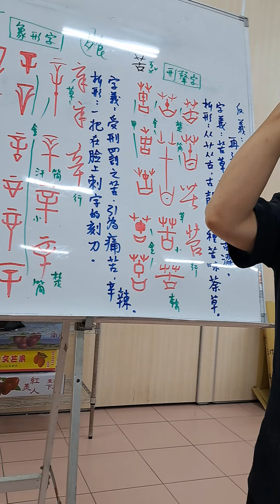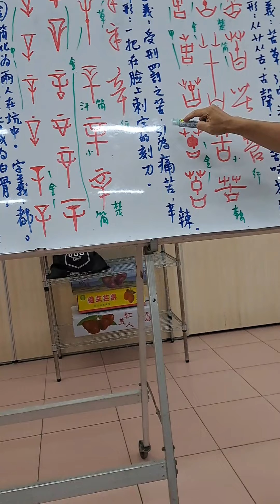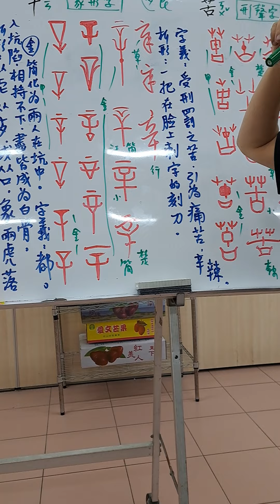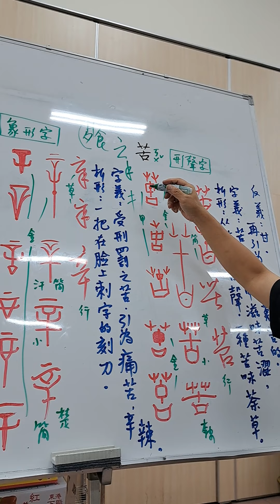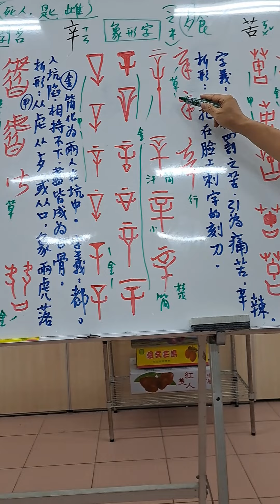20220815陳一郎師解「辛」字析形字義